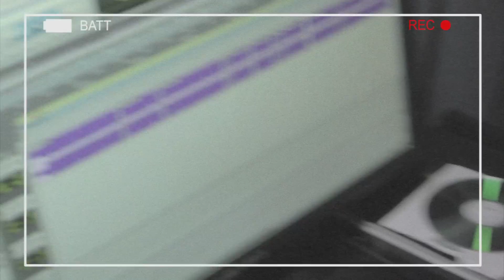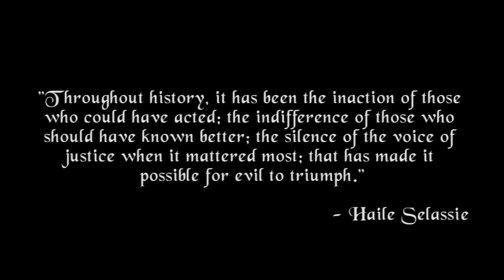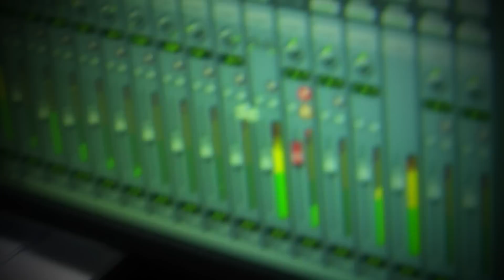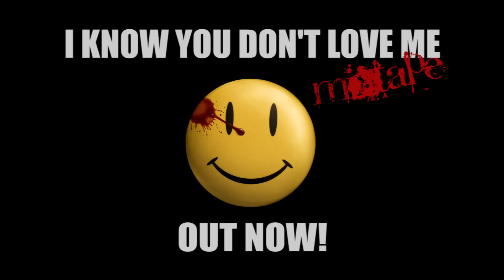Fat Rat Da Czar - I Know You Don't Love Me - Official Video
Fat Rat Da Czar - Dj Cannon Banyon & Midi Marc present: I Know You Don't Love Me. Directed by smd. Produced by On The Real Films.